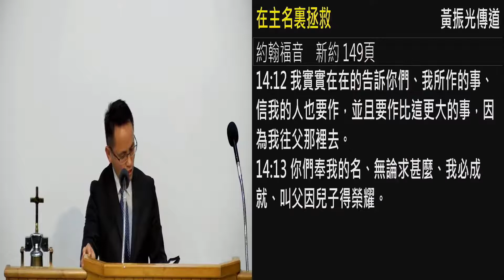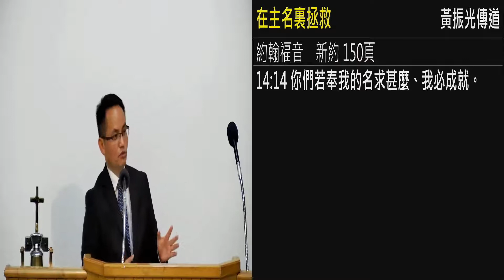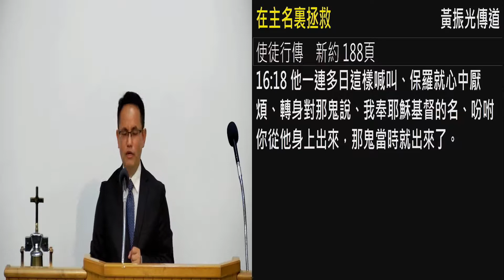在主名里拯救 黄振光